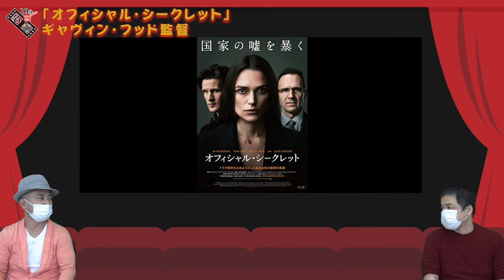『オフィシャル・シークレット』イラク戦争を止めようとしたある女性の衝撃の実話【10分de名画】No.062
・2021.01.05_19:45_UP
『オフィシャル・シークレット』
監督： ギャヴィン・フッド
キーラ・ナイトレイの熱演光る!

📄目次📄
0:00　オープニング
3:22　キーラ・ナイトレイの魅力
3:51　『マデリーン　愛の旅路』
4:32　フェイクニュース

～映画を楽しむ方々に向けての情報を盛りだくさんに～

【今回取り上げた映画】

‹sound/melody›
MotionElements.com

‹リンク›

　▼スタッフ▼
❏ディレクター：吉田直樹❏

　▼出演▼
❏シナリオライター：小暮宏❏

最新映画　傑作映画　映画評論　映画批評　レビュー　YouTube　映画チャンネル
スタッフ　映画館　劇場　シネマ　映画マニア